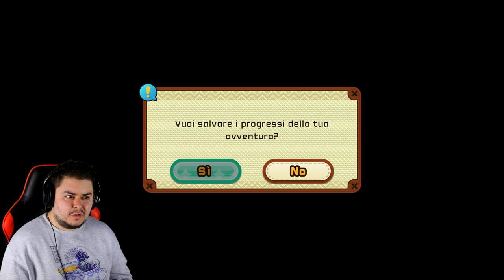Guerra ai SuperBoss - Snack World: Esploratori di Dungeon - Episodio 20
Iniziano gli extra e, quale modo migliore per iniziare se non quello di affrontare Super Boss per andare avanti nella storia.